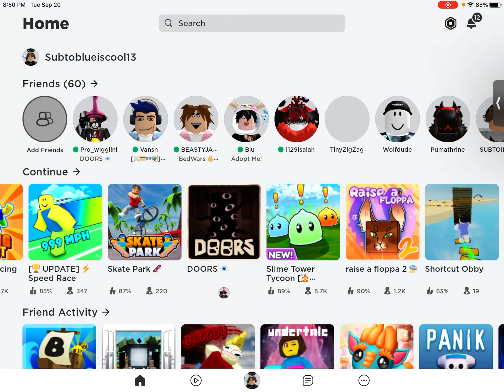The end of doors